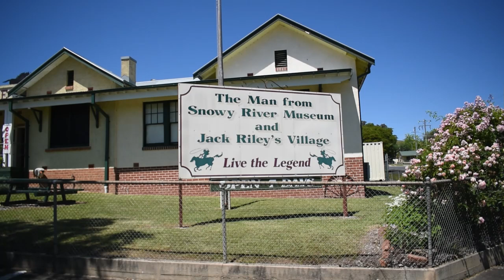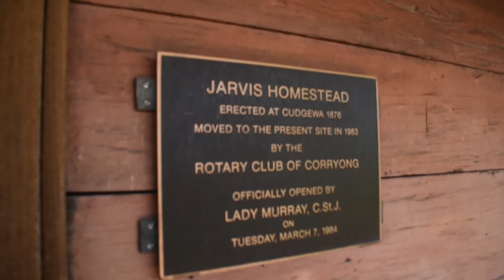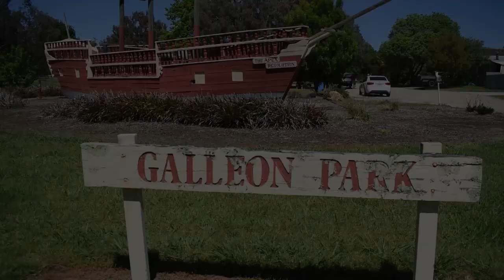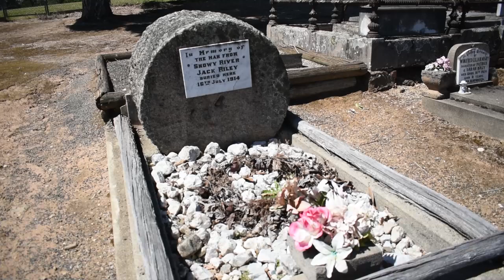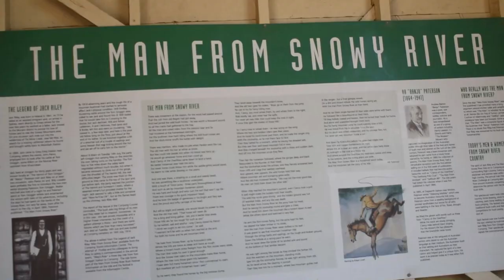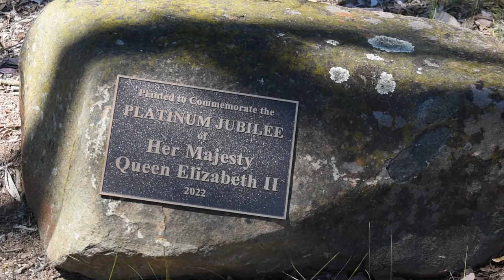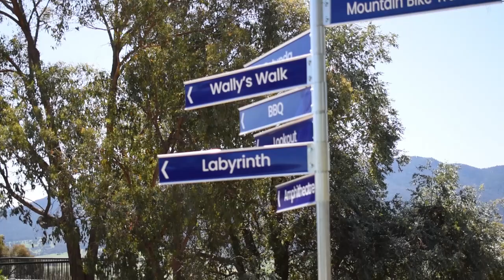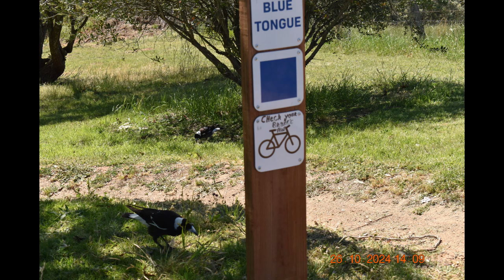Visit to Corryong and Jack Riley's Grave. 73-261024TBA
Links:
TREVOR DAWSON:
Background Music is free copyright from Filmora.